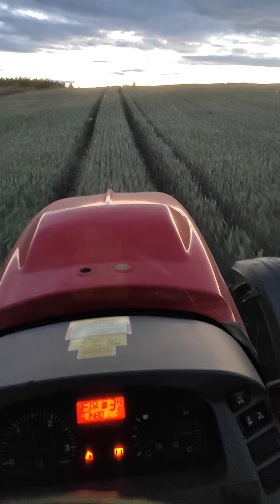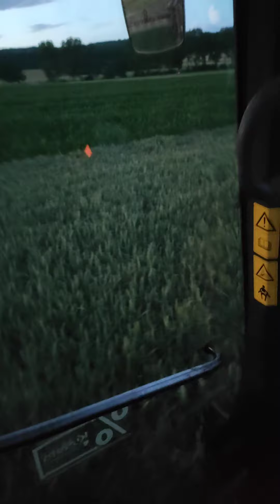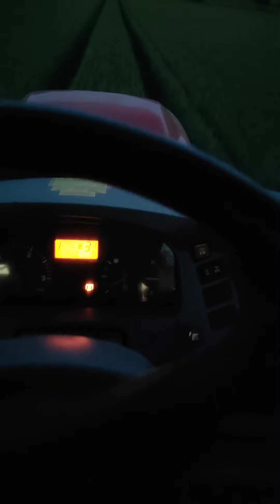T3 w pszenicy 😁jeszcze walczę# 2 razy ratowana ale jest piękna 💪zmiana dysz